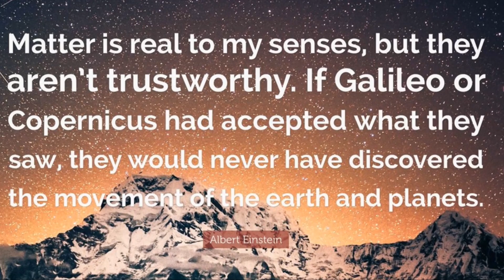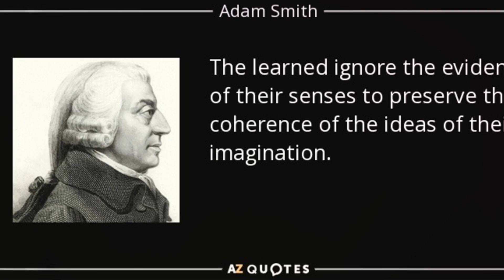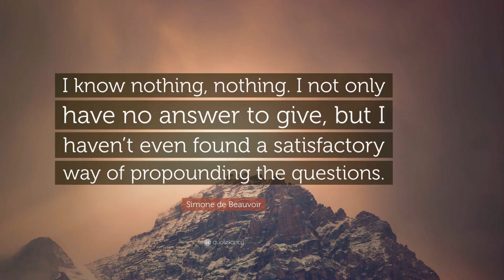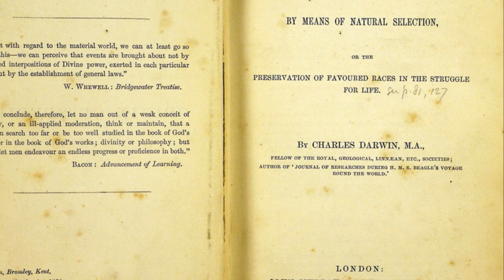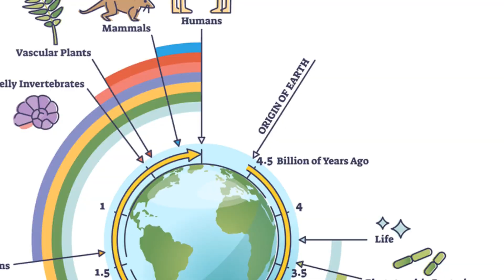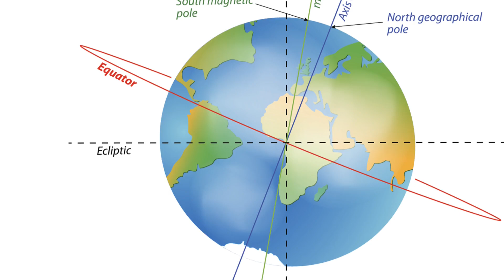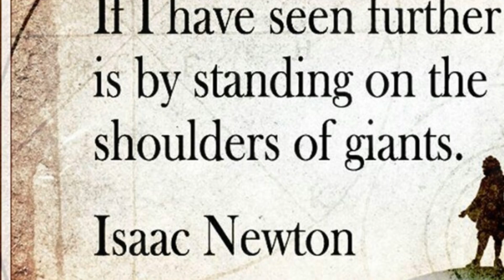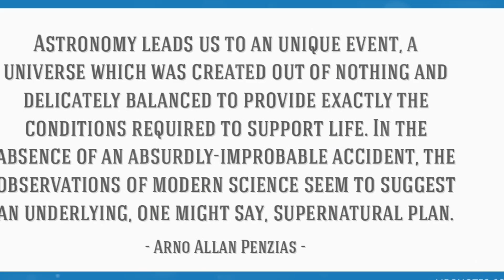The universe: Was it really from nothing to everything? A deep dive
One of the fundamental questions that neither scientists not believers in traditional religions can answer with any proof is how the universe came into being. If, as scientists postulate, the universe was created from a “Singularity”, then where did the Singularity come from?  Conversely if the universe had a creator, then where did the creator come from?

Since this question cannot be answered, this video asks; is there proof that the universe was created or are we and the universe just a just a random accidental event?

For a limited time, we are offering the book "A Chorus of Big Bangs", which goes through the concepts detailed in this video in more detail, totally free. In return we would just request you leave an honest and genuine review of the book on Amazon.

The link for the UK site is:

This video is a compilation of five short previously released videos discussing the following topics:

0:00 – Creation: The unanswerable question
3:30 – Evidence: Has science uncovered proof for created universe?
07:16 – Evolution: Are human beings unique or just part of evolution?
10:17 – Exoplanets: Is the Earth uniquely capable of supporting life?
13:56 – Conclusion: Are scientists throwing stones from houses built of glass?